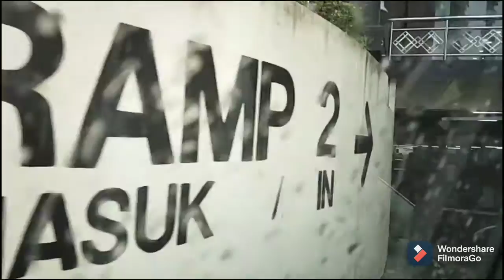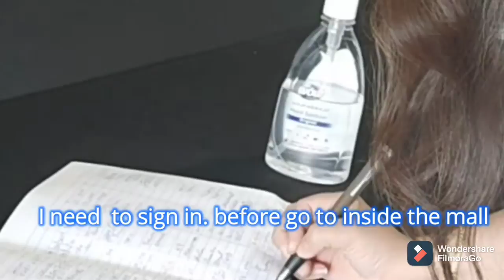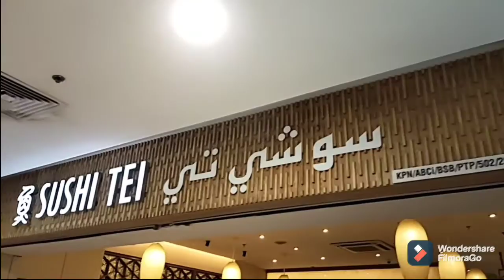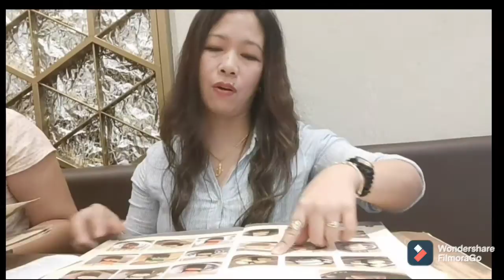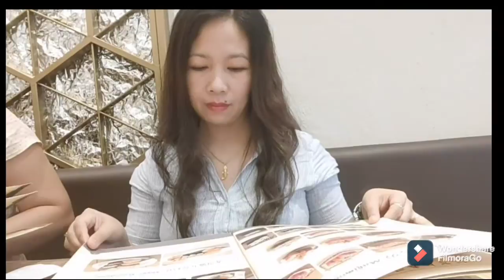SUSHI MUKBANG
this video  is about  eating  lunch  with my friend at sushi tei restaurant